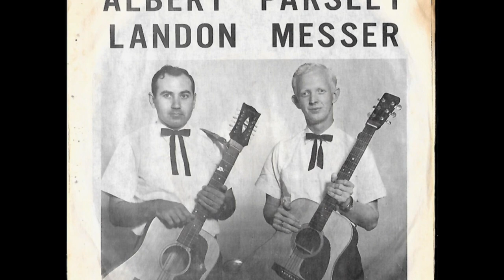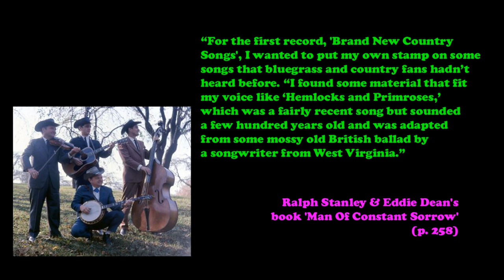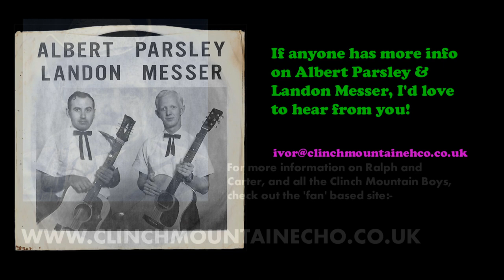Hemlocks And Primroses - Albert Parsley & Landon Messer (Rare)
The 'original' version of "Hemlocks And Primroses" from 1965, which Ralph later recorded in 1967 for his first King LP "Brand New Country Songs".